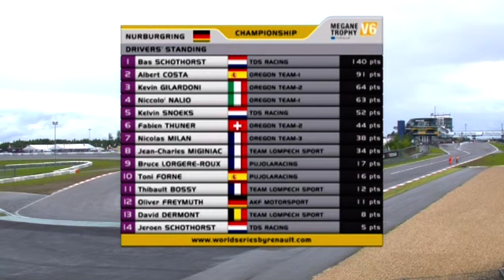WSR 2012 - Eurocup Mégane Trophy - Nürburgring - Race 2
The rain made an unexpected appearance in Race 2 with spectacular consequences. Having set off on slick tyres when wets were clearly the better option, the Eurocup Megane Trophy's frontrunners quickly found themselves at the wrong end of the field. But after taking advantage of an appearance from the safety car, they were eventually able to pull themselves back into the race. After a thrilling final few laps, it was Bas Schothorst (TDS Racing) who took victory ahead of Albert Costa (Oregon Team).